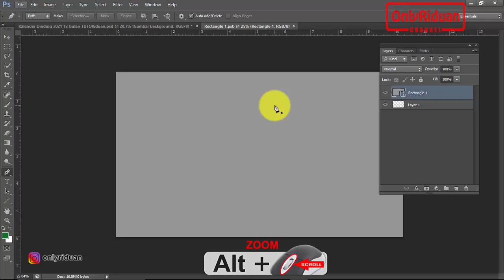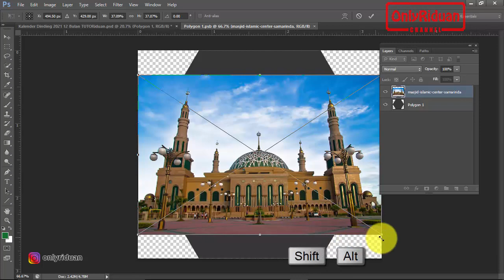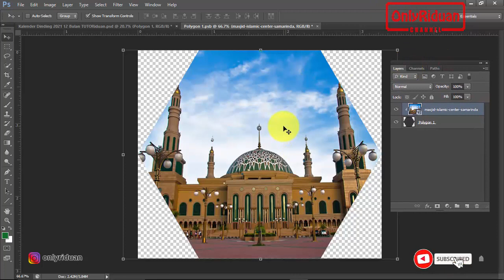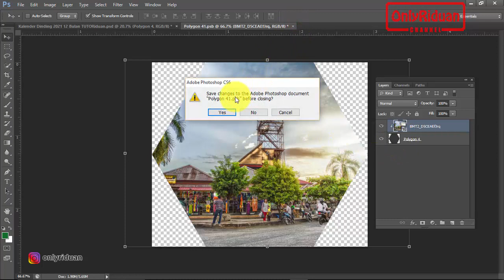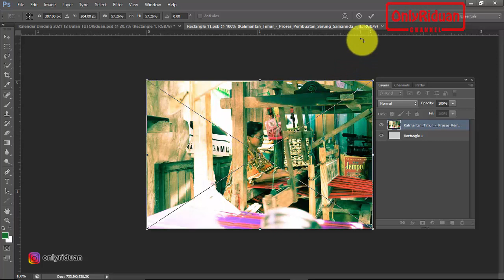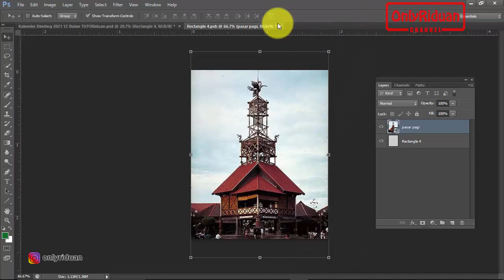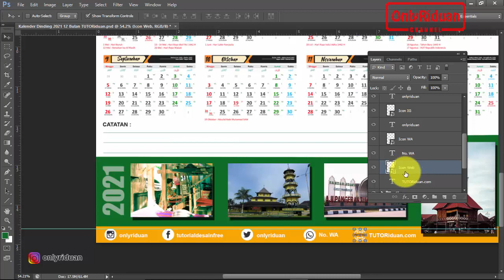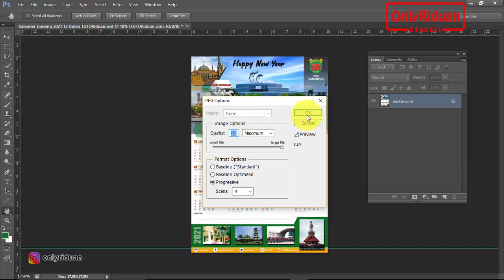Template Desain Kalender Dinding 2021 12 Bulan di Photoshop (Free PSD) - Calender Design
Template Desain Kalender Dinding 2021 Format 12 Bulan di Photoshop (Free PSD), Calender Design. Dijelaskan secara detail dan mudah dipahami.

Semoga Bermanfaat